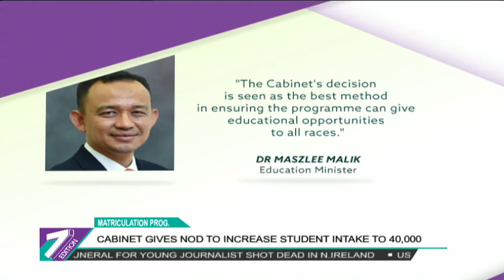Matriculation Program | Cabinet Gives Nod To Increase Student Intake To 40,000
The Education Ministry is increasing the matriculation programme's student intake, after the Cabinet gave the green light today.